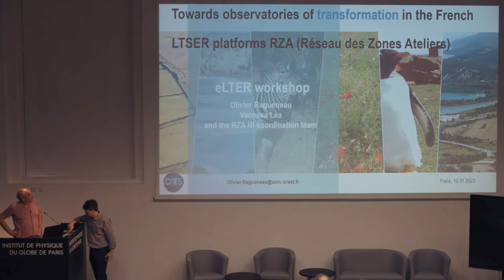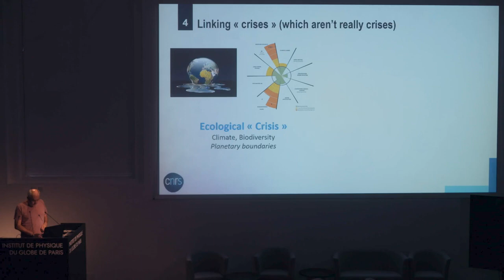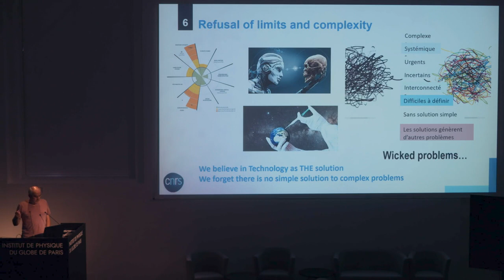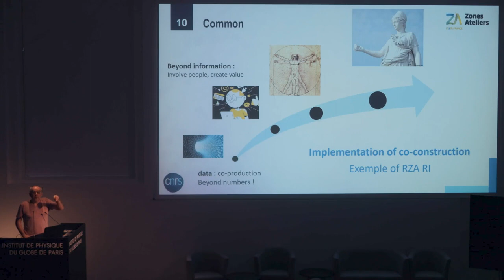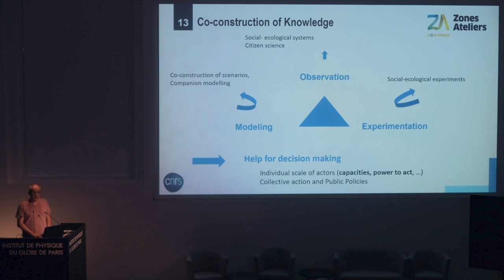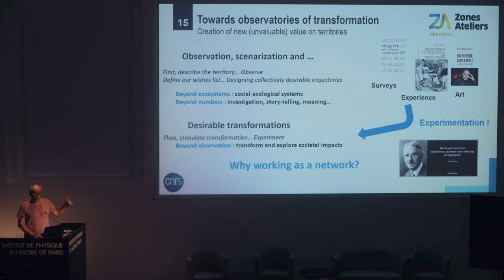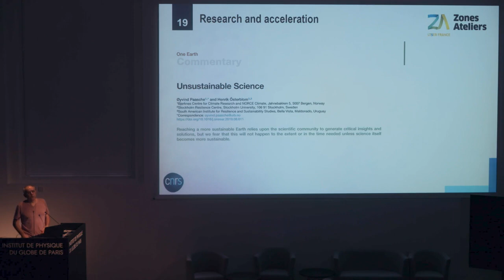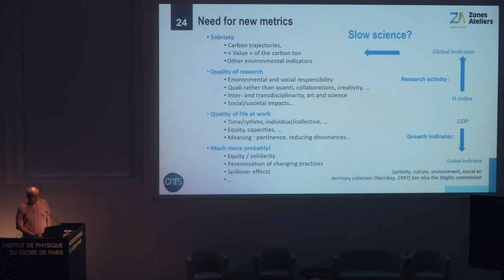Keynote3.2 O. Ragueneau: Towards observatories of transformation in the French LTSER platforms RZA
Workshop: the science of socio-ecological systems: from instrumentation to action-driven science. Paris, november 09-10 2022
Session 3: What should the LTSER observatory of the future looks like?
Olivier Ragueneau (LEMAR, Brest, France): "Towards observatories of transformation in the French LTSER platforms RZA (Réseau des Zones Ateliers)"